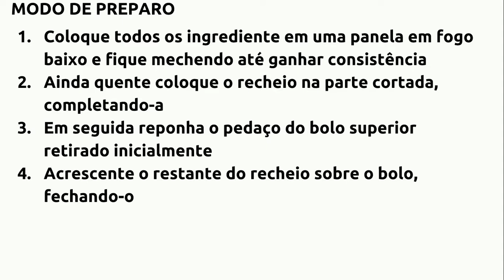COMO FAZER RECHEIO PARA BOLO DE CHOCOLATE SIMPLES